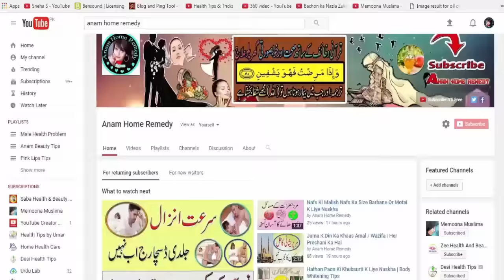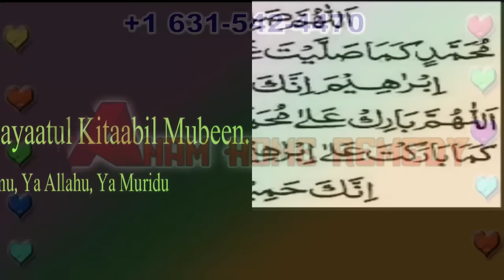Spiritual Treatment To Increase Height Naturally | Anam Home Remedy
In this video , I have share health tips related your height.

You have to recite Surah Yosaf Verse # 1

Diviners ft. Contacreast - Tropic Love (Original Mix)